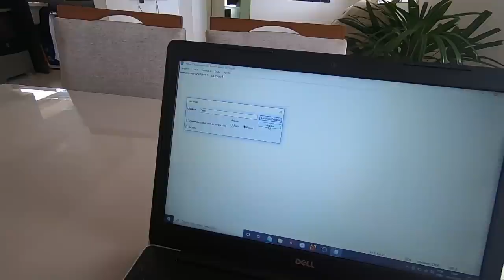HACKEEI A WEBCAM DA MINHA NAMORADA E VI ELA COM OUTRO!